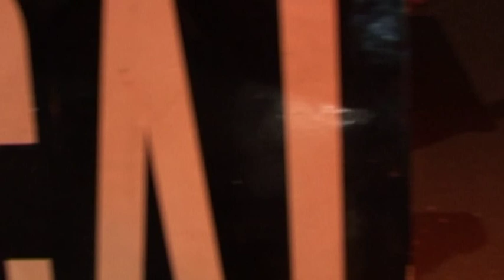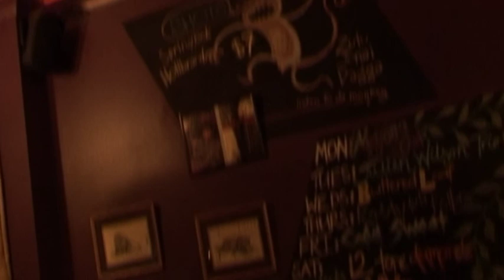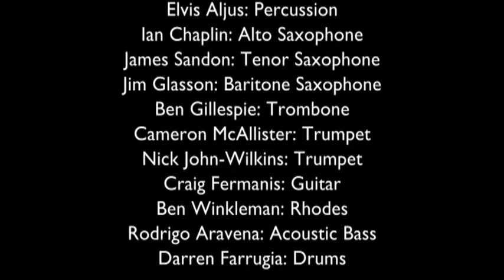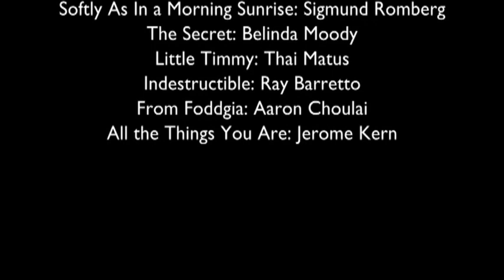'One Week Jam', Part 2, Full Length Version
Part 2, Full Length Version
This is the second half of 'One Week Jam', which is a 15 min documentary about the Melbourne jazz/music scene. I created it in 2003 for the Advanced Diploma of Multimedia that I was studying at Swinburne (Melbourne) at the time. I filmed 7 performances over 7 nights in Melbourne, and interviewed the band leaders. It's interesting to note that most of these performances were residencies (regular weekly performances). I think it gives an interesting snapshot of the Melbourne scene at that moment in time.